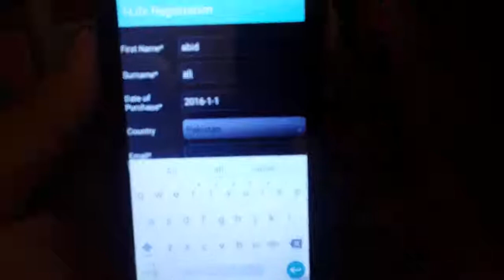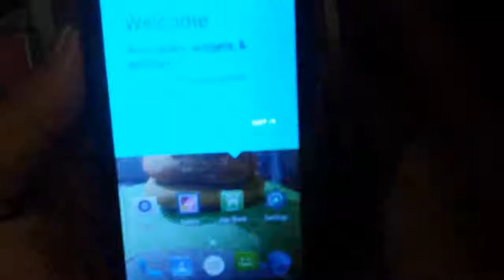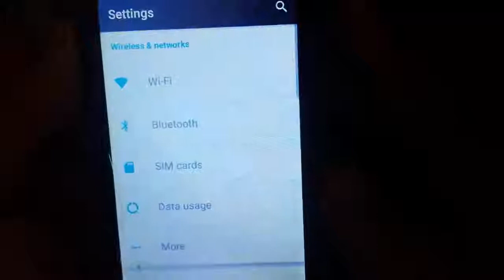i life mini a400 registration